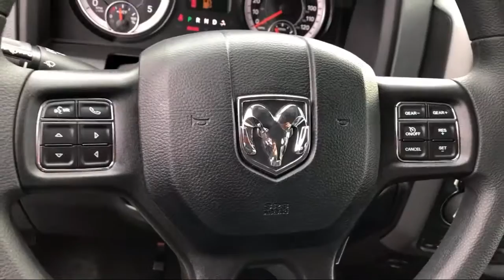2019 Ram 1500 CLASSIC Tradesman Elk Grove Sacramento Roseville Folsom Rocklin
2019 Ram 1500 CLASSIC Tradesman Stock Number: 59564D Vin:1C6RR7SM1KS699420.

8575 Laguna Grove Dr.